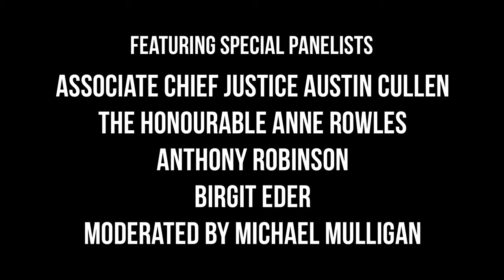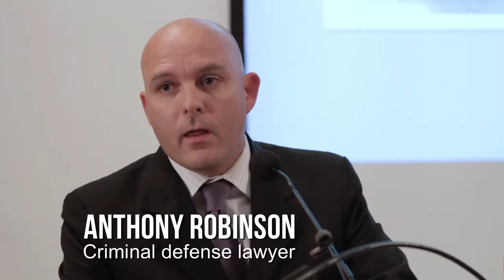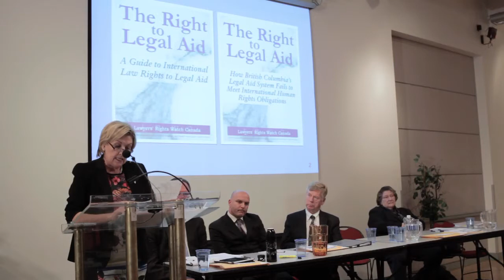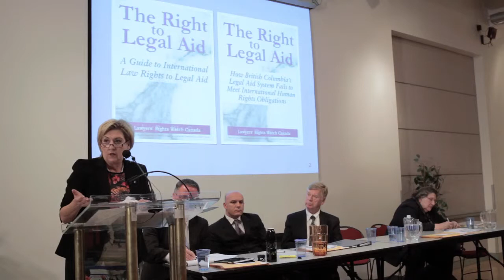Legal Aid: A Right or a Privilege? (Chapter 4)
Author Lois Leslie explains international law rights to legal aid and how legal aid in BC fails to comply with international law standards. The panelists identify the consequences of inadequate legal aid and some suggestions for change. Panelist are: Austin Cullen, Associate Chief Justice of the Supreme Court of BC, The Honourable Anne Rowles, Retired Justice of the BC Court of Appeal and lawyers Michael Mulligan, Birgit Eder, and Anthony       Robinson.